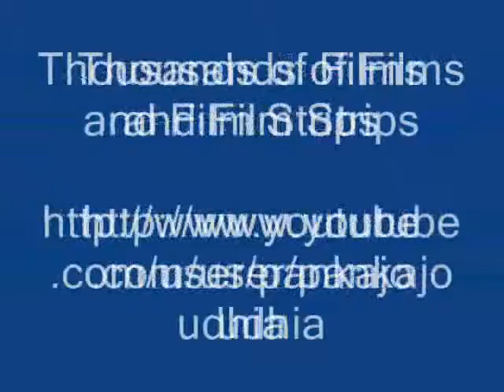Octonary Ingredients of Euryale ferox Formulations: Pankaj Oudhia's Medicinal Plant Database